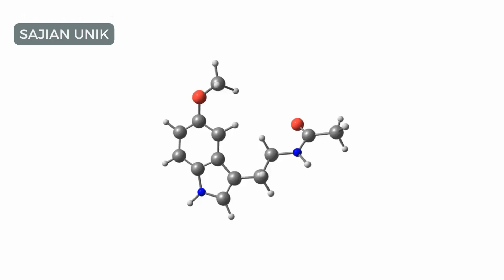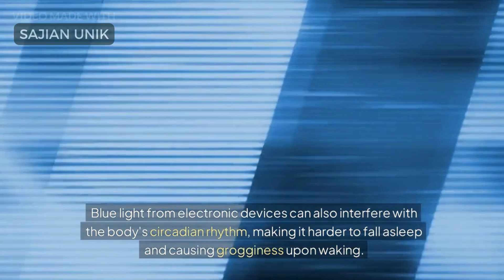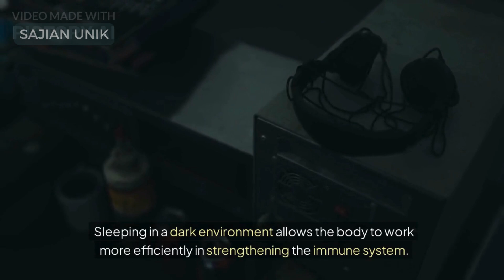Benefits of Sleeping in Darkness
Sleeping in a dark environment has numerous benefits for both physical and mental health. Here are some reasons why sleeping in a dark room is better for your body:

1. Optimizing Melatonin Production
Melatonin is a hormone that regulates the body's sleep-wake cycle. Its production increases in the dark, helping you fall asleep faster and enjoy a deeper sleep. On the other hand, exposure to light, especially from electronic devices, can inhibit melatonin production and disrupt sleep quality.

2. Improving Sleep Quality
A dark room creates a calm atmosphere that helps the body relax. This allows you to reach the deep sleep stage, which is essential for physical and mental recovery, enhancing brain function, and repairing damaged tissues.

3. Reducing the Risk of Sleep Disorders
Exposure to light while sleeping can lead to sleep disorders such as insomnia or restless sleep. Blue light from electronic devices can also interfere with the body's circadian rhythm, making it harder to fall asleep and causing grogginess upon waking.

4. Supporting Mental Health
Adequate and high-quality sleep plays a significant role in maintaining mental health. Sleeping in darkness helps reduce stress, anxiety, and the risk of depression while allowing the body to fully rest, helping you wake up feeling refreshed and energized.

5. Maintaining a Healthy Weight
Poor sleep quality can disrupt hormones that regulate hunger, such as leptin and ghrelin, increasing the risk of obesity. Sleeping in a dark room helps keep these hormones balanced, supporting healthy weight management.

6. Boosting the Immune System
During deep sleep, the body produces cytokines, proteins that help fight infections and inflammation. Sleeping in a dark environment allows the body to work more efficiently in strengthening the immune system.

Conclusion
Sleeping in a dark room is not just a habit but also a natural way to improve overall health. By reducing light exposure while sleeping, you can experience better sleep, a refreshed body, and a calmer, healthier mind.

Do you already sleep in complete darkness? If not, try building this habit for better sleep quality! 😊